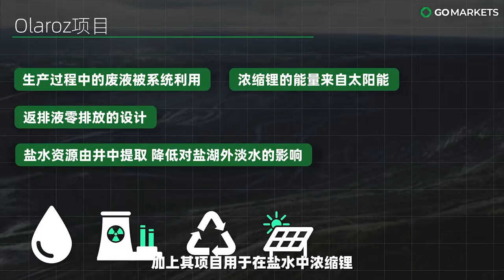AKE 合并的巨人 | GO Markets 独家解读